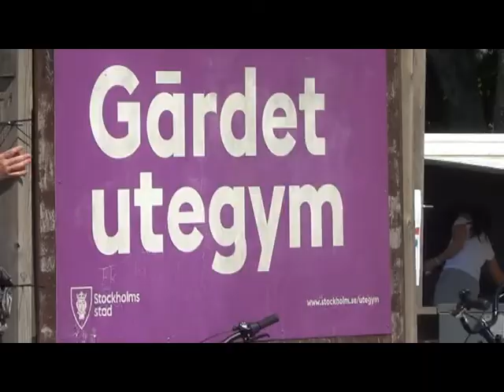30 may 2020 boxing Gardet